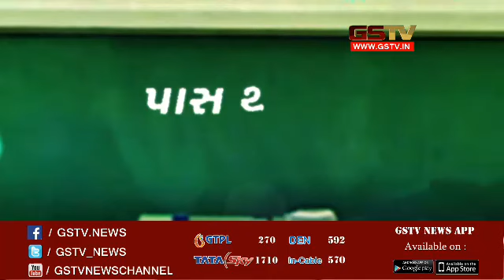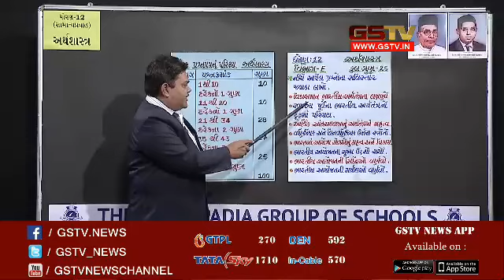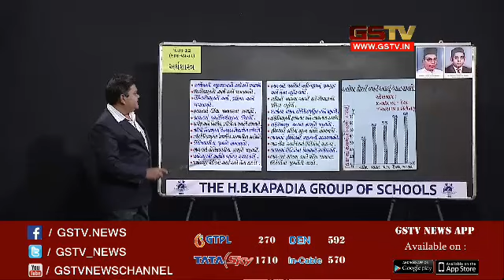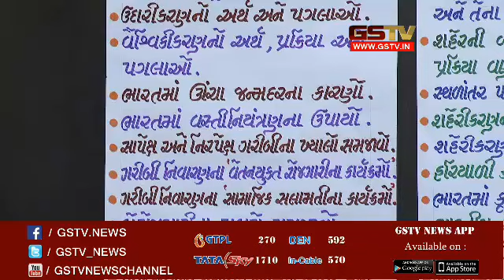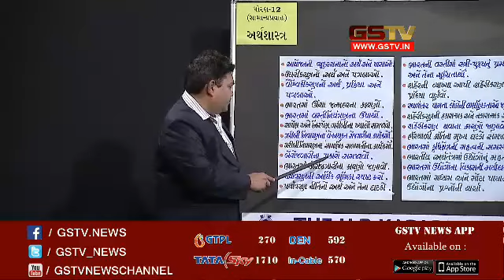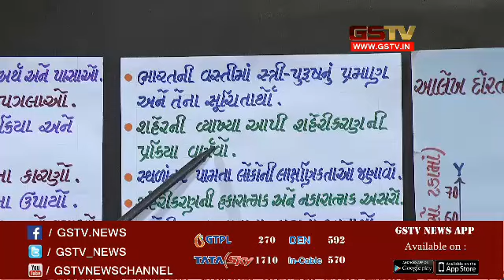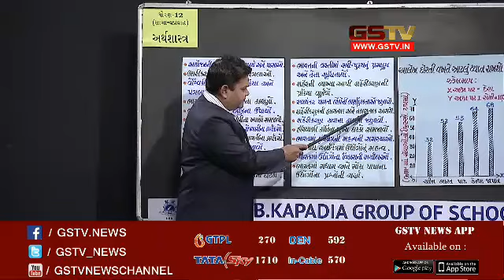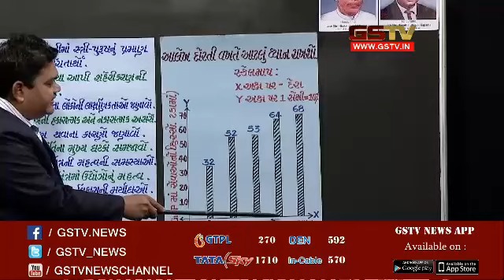PASS THAVANU PANCHAMRUT : STD 12th Comm | Economics | Prev Yr Paper & Que Paper Part E | 08-02-2017